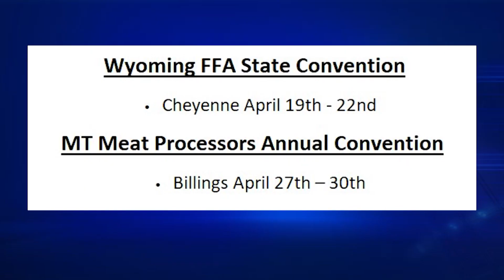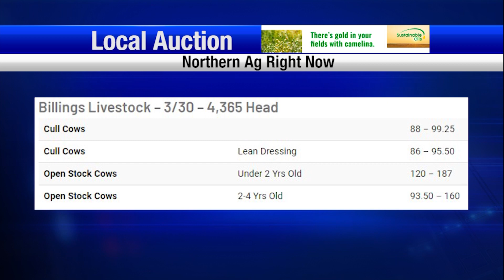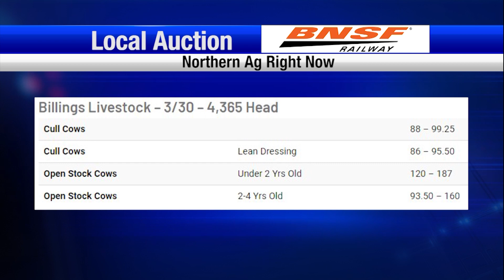MT FWP Moves Wants Grizzly Bear Rule and US Rep Ryan Zinke Holds Farm Bill Listening Session.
FWP move to manage grizzly bears.
- MT FWP Moves Wants Grizzly Bear Rule
- US Rep Ryan Zinke Holds Farm Bill Listening Session
- Ag Events Happening
o WY FFA State Convention
o MT Meat Processors Annual Convention

6A new study shows how much livestock auctions add to rural communities.
- Study Shows Livestock Auctions Contribute to Rural Communities
- Local Auction: Billings Livestock
- Sheep Auction: Newell